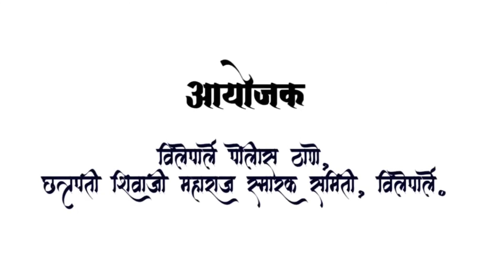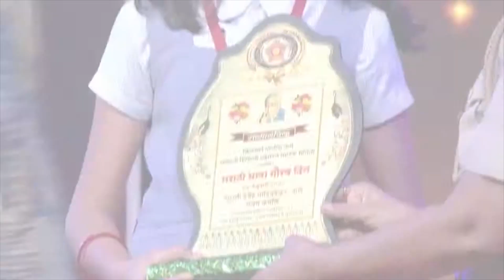मान मराठी मनाचा सन्मान सोहळा २०२० | Maan Marathi Manacha Honors Ceremony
विलेपार्ले पोलीस ठाणे व छत्रपती शिवाजी महाराज स्मारक समिती द्वारे मराठी भाषा दिनानिमित्त मराठी भाषा गौरव दिनाचे आयोजन करण्यात आले होते.

या विशेष कार्यक्रमात मान मराठी मनाचा या उपक्रमा अंतर्गत महाराष्ट्रामधील १५ जिल्ह्यामधून सहभागी झालेल्या विद्यालय - महाविद्यालयातील विद्यार्थ्यांचा सन्मान या व्यासपीठावर करण्यात आला.

या आयोजनाकरीत विशेष सहयोग श्री. अविनाश धर्माधिकारी सर (सहायक पोलीस आयुक्त), अलका मांडवे मॅडम (वरिष्ठ पोलिस निरीक्षक), श्री. अरविंद प्रभू सर (अध्यक्ष, छत्रपती शिवाजी महाराज स्मारक समिती, विलेपार्ले), समस्त विलेपार्ले पोलीस विभाग यांचा सहभाग लाभला.

माध्यम प्रायोजक : Colors tv
संकलन : गौरव कदम, अश्विनी गायकवाड
संगीत : मोरेश्वर
सहयोग : राहुल यादव, बाळकृष्ण लोहोटे, अक्षय शेजवळ